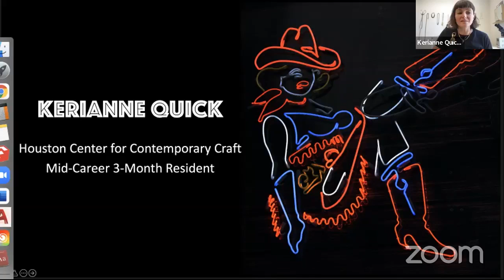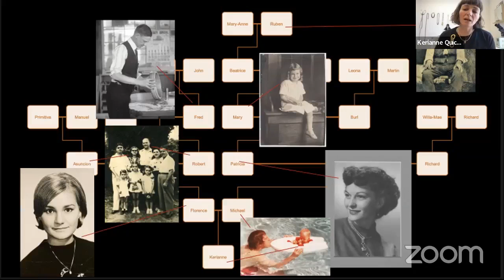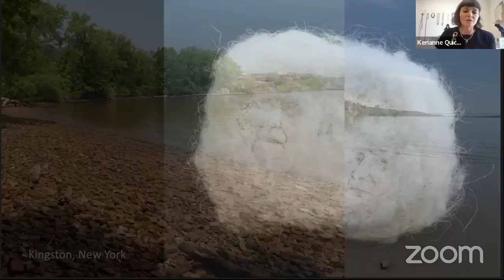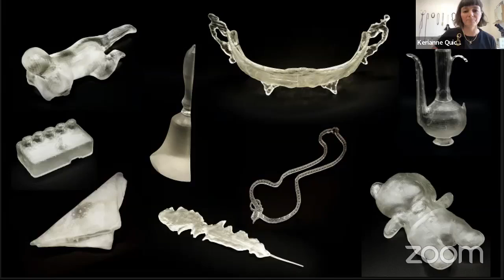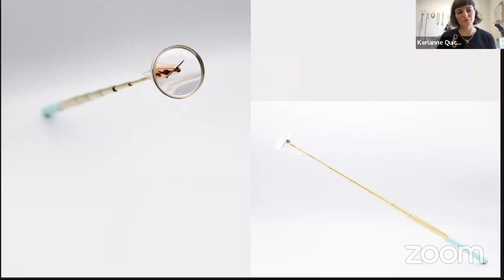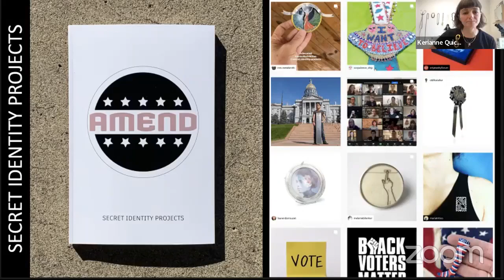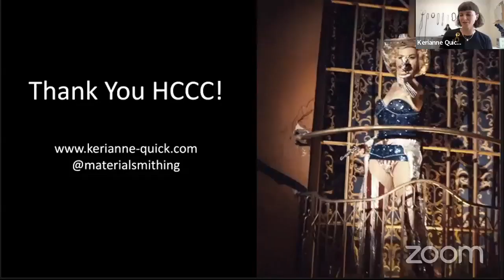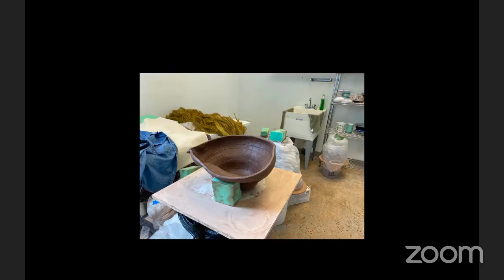Virtual Resident Artist Talks with Priscilla Dobler Dzul & Kerianne Quick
Enjoy this virtual resident artist talk from February 2022 featuring Priscilla Dobler Dzul and Kerianne Quick!